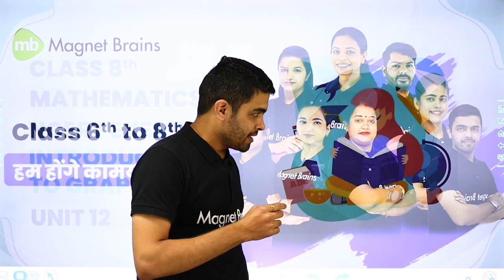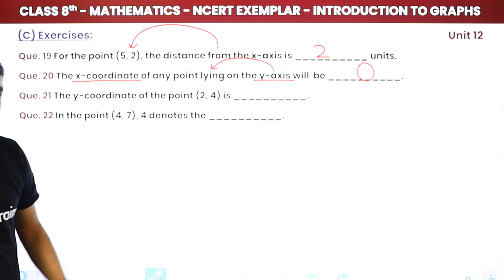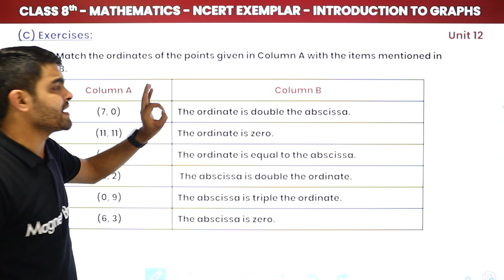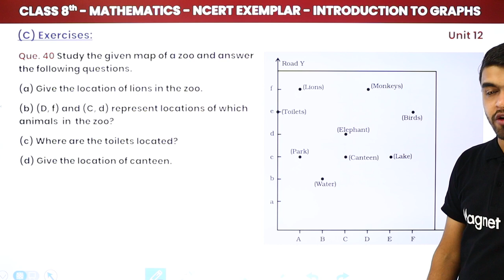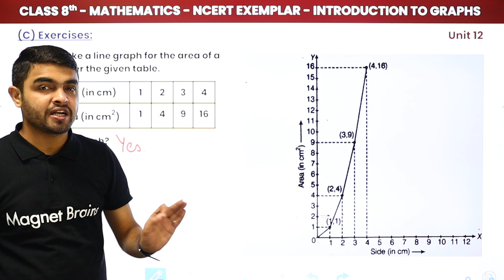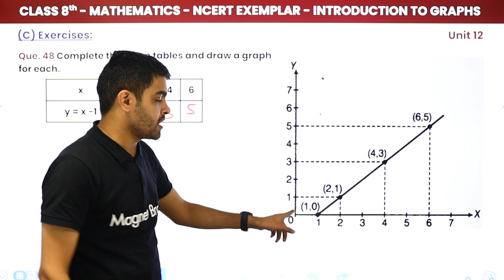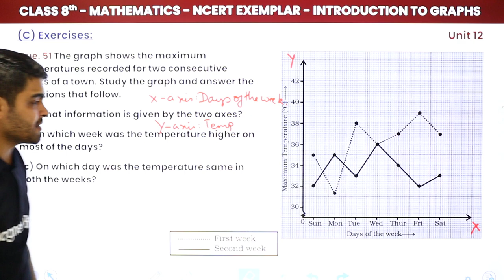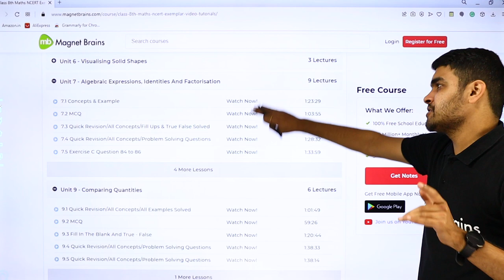Introduction To Graphs - Quick Revision (Que 11 - 52) | Class 8 Maths Ch 12 NCERT Exemplar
✔️ Class: 8th
✔️ Subject: Maths
✔️ Chapter: Introduction To Graphs (Unit 12)
✔️ Topic Name:  Introduction To Graphs  - Quick Revision (Que 11 - 52) | Class 8 Maths Ch 11 NCERT Exemplar
✔️ Topics Covered in This Video (By Rahul sir): This video provides a quick revision of key concepts in the chapter "Introduction to Graphs" for Class 8. It covers Questions 11-52 from the NCERT Exemplar, focusing on the basics of plotting and interpreting graphs. Ideal for reinforcing understanding before exams.
0:00 Introduction - Introduction To Graphs
1:49 Problem Solving Questions - Exercises: Fill in the Blanks: Questions - 11 to 18
11:09 Problem Solving  Questions - 19 to 25
15:59 Statements of True or False: Questions - 26 to 34
22:10 Problem Solving Questions - 35 to 37
32:09 Problem Solving Questions - 38 to 40
41:43 Problem Solving Questions - 41 to 45
          Que. 41 Write the x-coordinate (abscissa) of each of the given points.
52:32 Problem Solving Questions - 46 to 50
1:16:06 Problem Solving  Questions - 51 & 52
1:28:37 Website Overview

class 8 graphing techniques
ncert exemplar class 8
graph interpretation class 8
plotting graphs class 8
quick revision for class 8 maths
cbse class 8 maths revision
class 8 math chapter 12
questions on graphs class 8
graph drawing tips class 8
ncert solutions class 8 maths